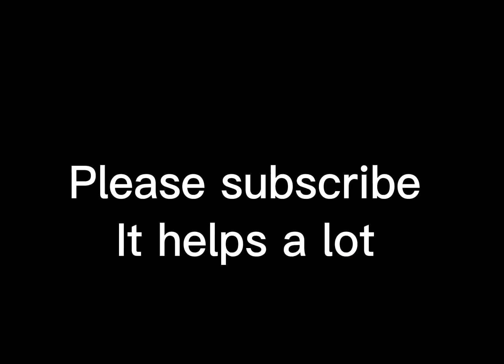Lauri Markkanen highlights full game against the Portland Trail Blazers!